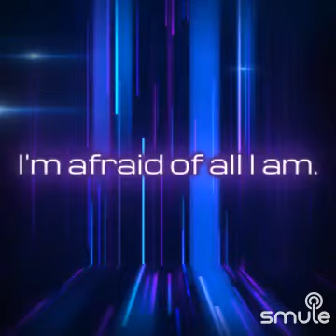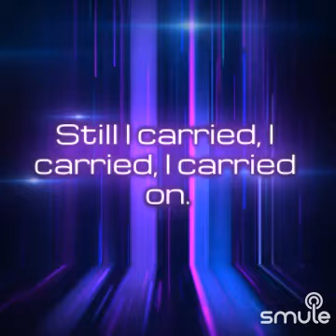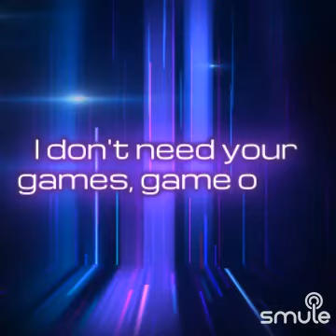Arcade (Duncan Laurence cover)- Timothy Rowland